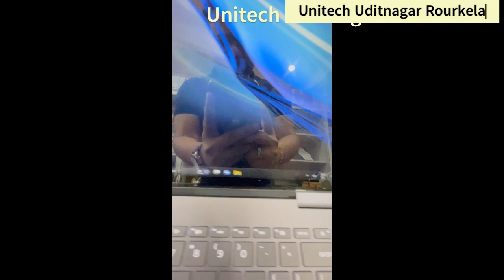HP PREMIUM LAPTOP STORE - HP ENVY - MULTIPLE PIECES - 1 DAY ROURKELA Computer HOUSE - (since 1989)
More than 5 PREMIUM HP Laptops in 1 day!
is celebrating Great Laptop Festival.
Unitech is the Oldest and Only Computer House which provides Sales, Service and Training services very successfully since 1989 in Rourkela and All Over Odisha!

Dell Laptop, HP laptop, Asus Laptop, Acer Laptop, MSI Laptop, Lenovo Laptop.
Offers worth Rs.20000/-
Free Tech Gifts
0% Finance